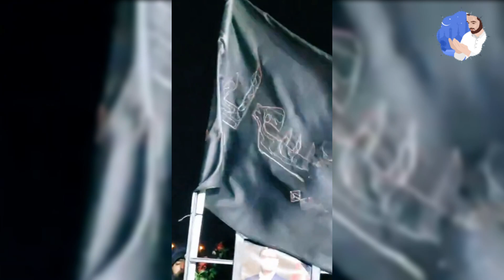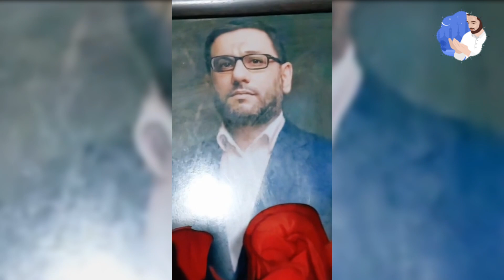Gecə olmasına baxmayaraq Möminlər Hacını tək qoymurlar - Hacı Şahin - 4-cü gecə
✏️Gecə olmasına baxmayaraq Möminlər Hacını tək qoymurlar - Hacı Şahin

✅ISLAM TV Official  - Kanala abunə olun